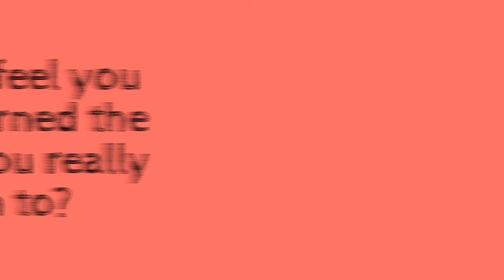Hannah and Olivia tech movie